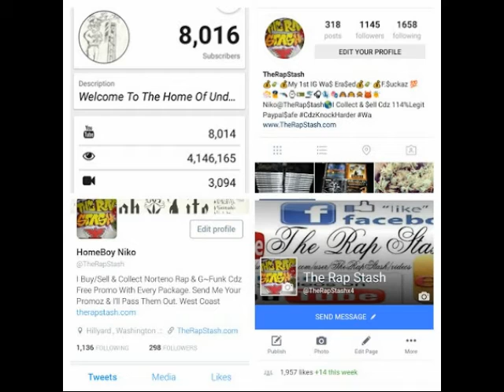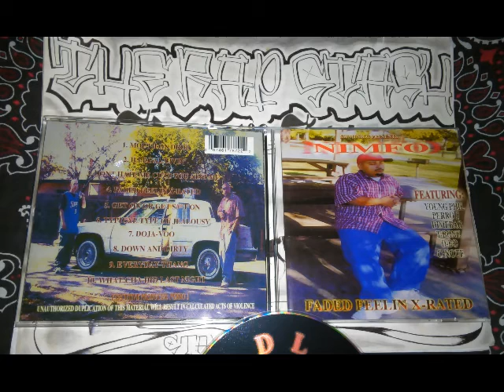Mouth On Drop By Nimfo Ft C-Note - Norteno Rap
530 Musicc Presents
Faded Feelin X-Rated By Nimfo
530 Woodland California Norteno Rap Album (1998)